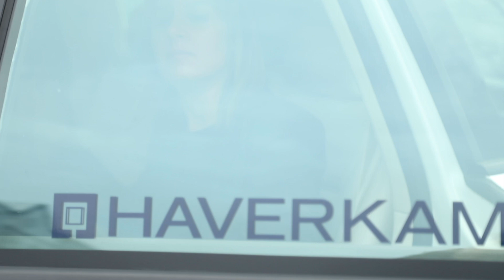HAVERKAMP Autosicherheitstechnik: Gepanzerte Autoscheiben, selbsttönende und schaltbare Autofolie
HAVERKAMP bietet innovative Folienlösungen für Fahrzeuge an.

In dem folgenden Video sehen Sie:

PROFILON® Autosicherheitsfolien
PROFILON® Autosicherheitsfolien von HAVERKAMP bieten einen effektiven Schutz vor Durchwurf, Vandalismus und vor Splitterflug bei Explosionen. HAVERKAMP bietet die weltweit erste Autosicherheitsfolie in der Widerstandsklasse P3A nach DIN EN 356 an. Die PROFILON® P3A AM bewirkt eine sehr gute Splitterbindung bei Terrorangriffen und Anschlägen.
Im Video sehen Sie, wie wir unsere PROFILON® Autosicherheitsfolien erst in einem Sprengversuch testen und direkt danach den Wirkungen eines Molotow-Cocktails aussetzen.

HAKAGARD® AM
In unserem Video sehen Sie eine HAKAGARD® AM – Autoscheibe die einem Beschusstest unterzogen wird.
HAKAGARD® AM ist ein widerstandsfähiger Verbund von Sicherheitsglas und Sicherheitsfolie. Diese speziellen Autoscheiben bieten eine Beschusshemmung nach VPAM 2 und 4, Durchwurf- und Durchbruchhemmung. Die leichte Autopanzerung von HAVERKAMP ist besonders transparent durch einen Glas-Folienverbund und bietet dadurch eine verzerrfreie Durchsicht ohne Verwendung von Polycarbonat. HAKAGARD® AM lässt sich mit Sonnenschutz und/oder Sichtschutz kombinieren – auch mit ClickFIlm® der neuen schaltbaren Folie von HAVERKAMP.

HAVERKAMP DYNAMIC für Autoscheiben
Diese photochrome, sich selbst tönende Autofolie wird in diesem Video einem UV-Test unterzogen. Sie sehen in diesem Video wie sich diese Folie unter UV-Einstrahlung selber tönt – und das ohne Stromzufuhr. Die Folientypen der HAVERKAMP DYNAMIC–Serie reagieren eigenständig auf Sonnenlicht und entwickeln bei Einstrahlung eine Tönung. Diese Tönung geht bei ausbleibenden Sonnenstrahlen wieder zurück. HAVERKAMP DYNAMIC Autofolien bieten nicht nur eine selbstständige Tönung sondern auch einen überzeugenden Sonnenschutz und Hitzeschutz.

HAVERKAMP ClickFilm® für Autoscheiben
In unserem Video sehen Sie wie diese Autofolie sich von klarsichtig auf milchig schalten lässt. Zudem wird ein Logo auf ClickFilm® projiziert.

ClickFilm® ist eine schaltbare Folie für Glasflächen und Autoscheiben.
Diese Folie ist im Ruhezustand weiß-mattiert und bietet einen sehr guten Sichtschutz. Auf Knopfdruck schaltet sich diese Folie transparent.
ClickFilm® kann zudem als Projektionsfläche genutzt werden.
Besonders ist ClickFilm® für Einsatzfahrzeuge, VIP-Fahrzeuge und Fahrzeuge mit hohem Sichtschutzbedürfnis der Insassen geeignet.

Benötigen Sie Informationsmaterial oder eine Beratung?

Ihr Team von HAVERKAMP